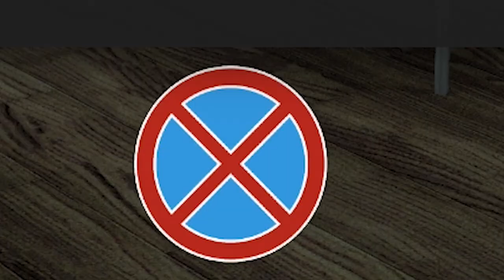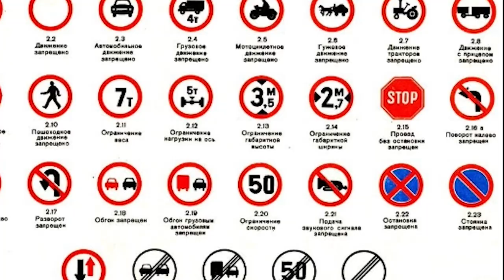БОМЖ ВАСИЛИЙ НА МОПЕДЕ В AMAZING RP - СМЕШНЫЕ МОМЕНТЫ 1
Немного нищего Василия в GTA RP. История о том, как он пытался заработать крохи как честным трудом, так и криминалом.